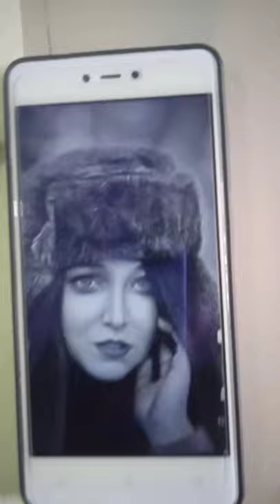topi is very nice